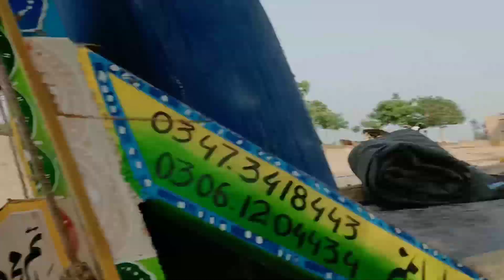Bohat Bada Ahtamam Complete Video